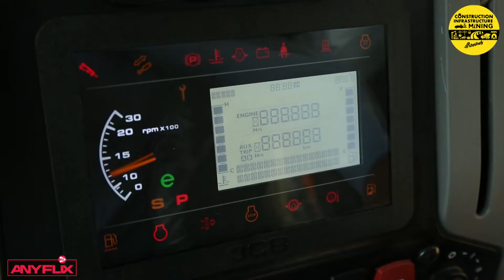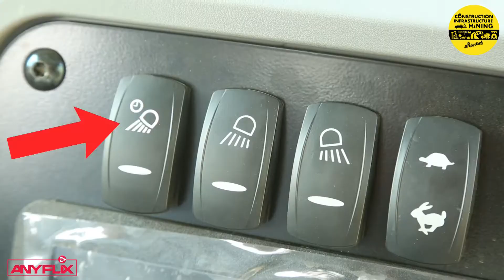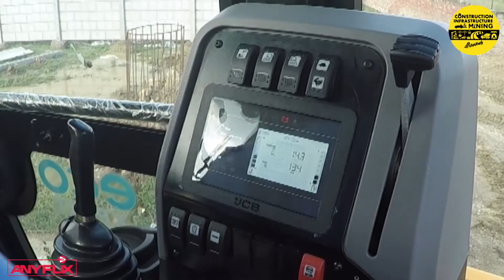Guide Me Home on The New JCB EcoXpert 3DX Backhoe Loader | CIMR Reviews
Powered by the revolutionary IntelliPERFORMANCE technology which optimises fuel-efficiency whilst retaining performance, the JCB 3DX ecoXPERT is the most efficient 3DX ever*. Reduce your business expenses with excellent fuel-efficiency, extended engine life and reduced maintenance costs*.

Loaded with 30 innovative features which include a digital speedometer, Bluetooth music system, an informative colour display, an auto-stop feature, a new comfortable seat and more, look for a better way with the new JCB 3DX ecoX